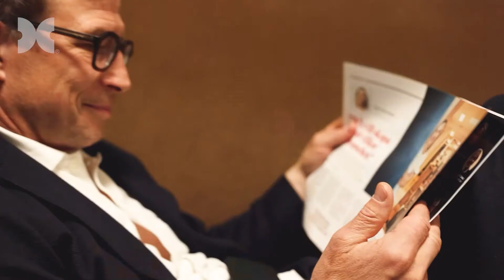The Procrastinator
Åh nej...
Tänk att det alltid finns något roligare att göra än de trista sakerna står på vår att-göra-lista. Men varför skjuter vi upp det vi vet att vi ska göra - är det bara för att det är tråkgit?